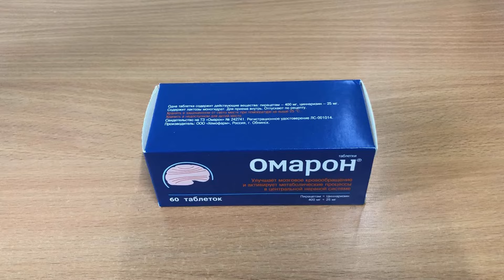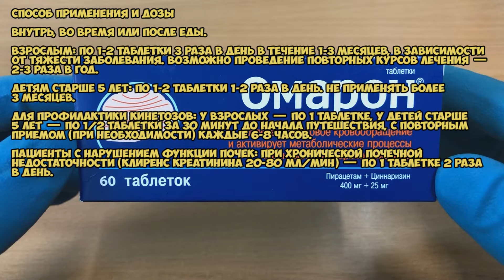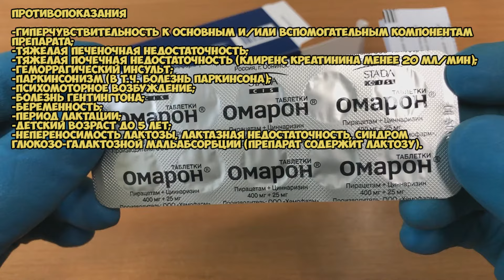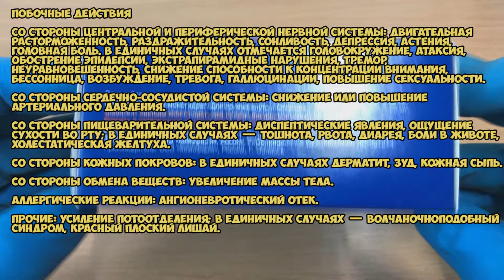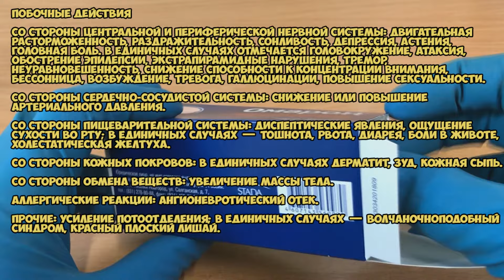Омарон таблетки инструкция по применению препарата: Показания, как применять, обзор препарата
Комбинированное лекарственное средство с выраженным антигипоксическим, ноотропным и сосудорасширяющим эффектом.

О чём видео:
0:00 Омарон таблетки
0:09 Показания
0:54 Способ применения и дозы
1:43 Противопоказания
2:18 Применение при беременности и кормлении грудью
2:26 Особые указания
3:02 Побочные действия
4:13 Условия хранения и срок годности